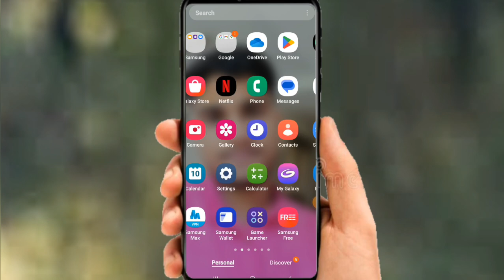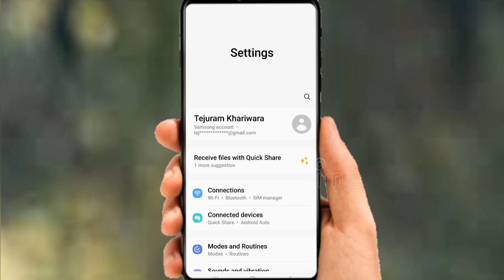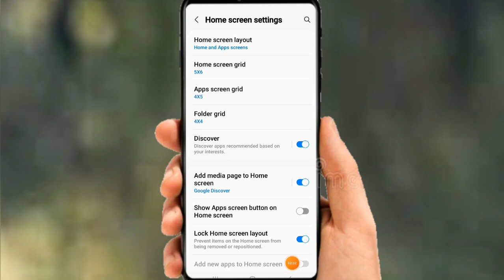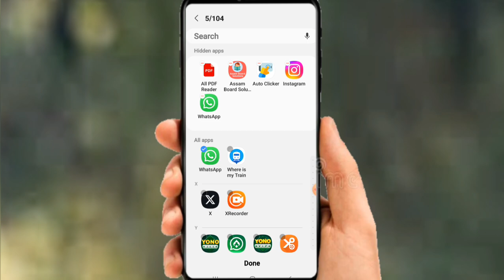Hidden Apps Ko Kaise Bahar Nikale | Hidden App Ko Unhide Kaise Kare | How To Unhide App mi phone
Hidden Apps Ko Kaise Bahar Nikale Hidden App Ko Unhide Kaise Kare
How To Unhide App mi phone
Hidden Apps Ko Kaise Bahar Nikale Hidden App Ko Unhide Kaise Kare chhupa hua aap bahar kaise nikale

Apps का Unhide कैसे करें ?